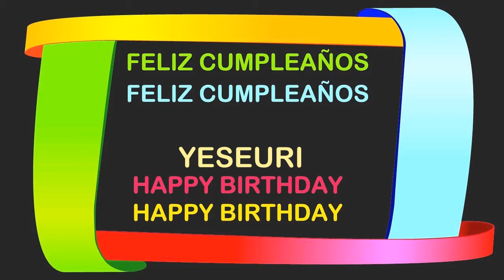Yeseuri Birthday Postcards & Postales